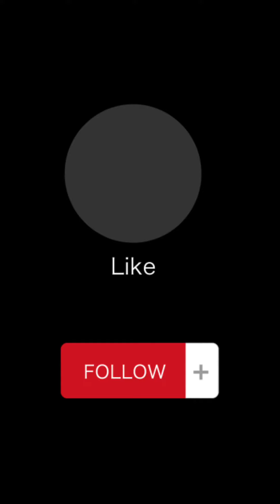PINIRITONG INUN-UNAN or PAKSIW | TRY THIS RECIPE